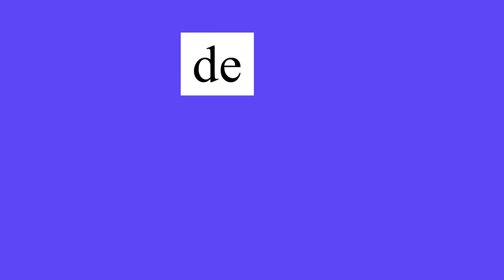ADEA ENTREVISTA LORENA SCALERANDI ELDOCE TV 23 11 2020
Seguimos Reclamando a las Autoridades que nos escuchen y podamos volver lo antes posible a TRABAJAR!

LA UNIÓN HACE LA FUERZA!!!
Es hora de que las Autoridades entiendan que hace MAS DE 8 MESES que no trabajamos.

* DE LA CONDUCTA DE CADA UNO DEPENDE EL DESTINO DE TODOS.